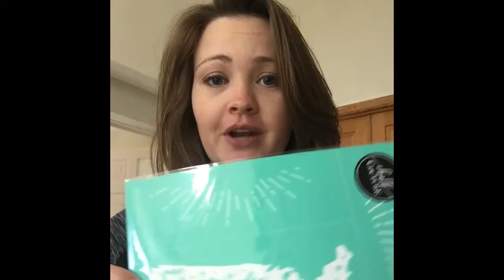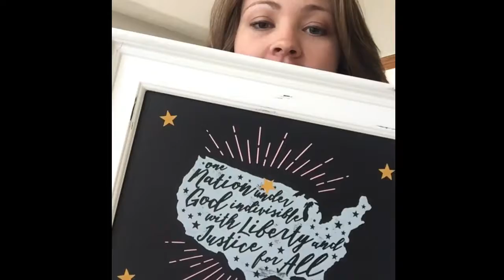New Chalk Couture! June Transfer USA